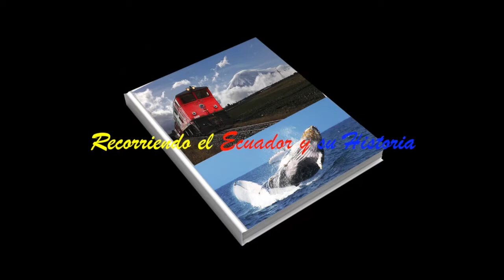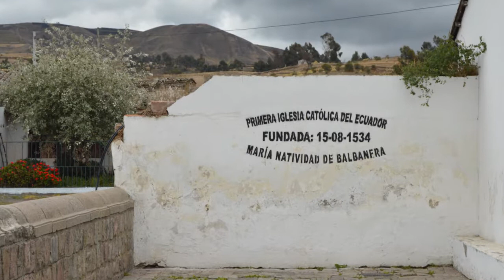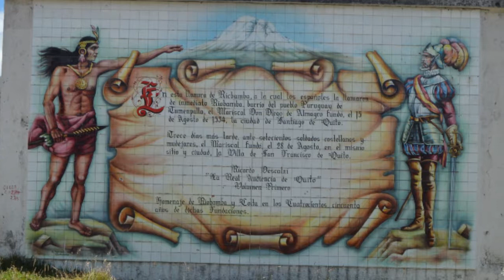Colta - RECORRIENDO EL ECUADOR